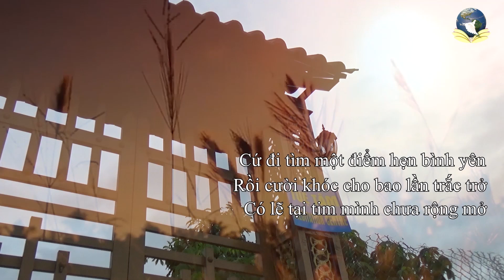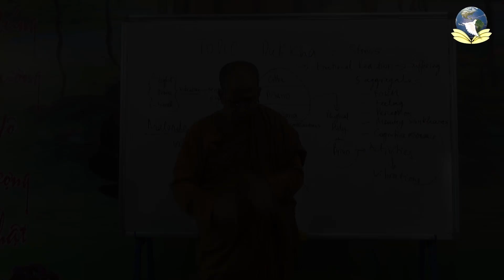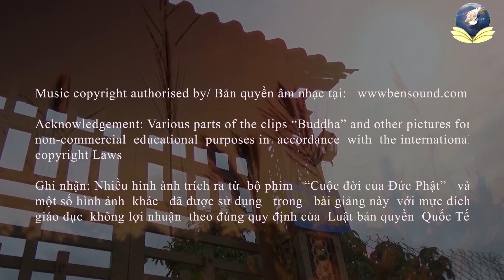GIỚI TRỘM CẮP LÀ NHƯ THẾ NÀO ?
Topic: GIỚI TRỘM CẮP LÀ NHƯ THẾ NÀO ?

skype: daophatvaodoi
Zoom: Tuệ Tâm Thiền Viện
Palktalk: Tue Tam Group
viber, Zalo, Tango, Facebook : Tue Tam Thien Thu Quan